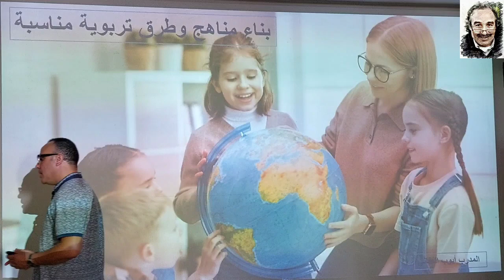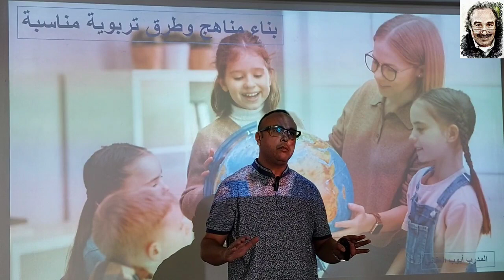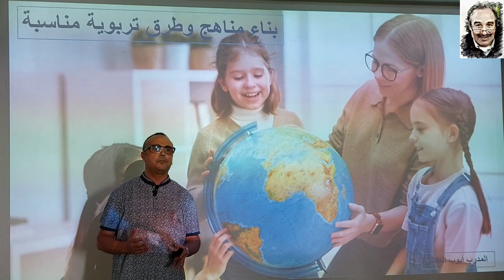بناء مناهج وطرق تربوية مناسبة تقديم : الكوتش_أيوب_العفاني بالمركز الثقافي إكليل الرباط